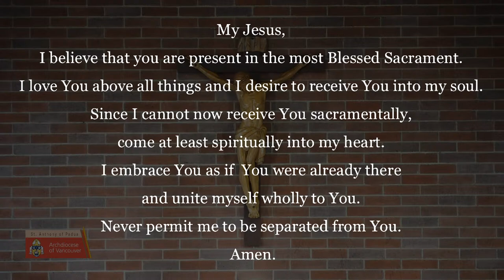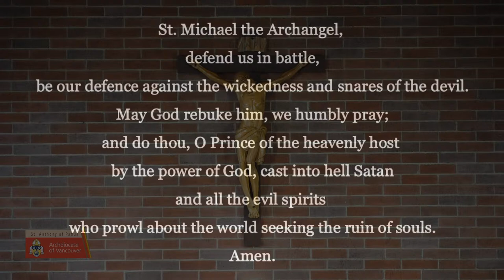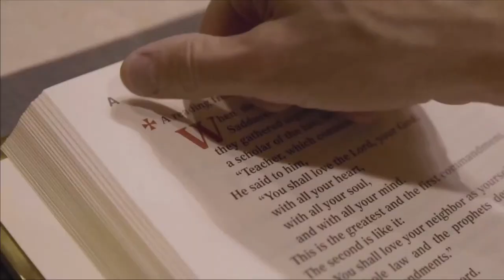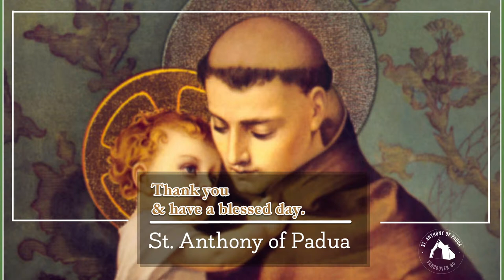The 3rd Sunday of Easter Mass LIVE! 10:00AM Apr 14, 2024 [HD]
Welcome to St. Anthony of Padua's Mass Live! – The 3rd Sunday of Easter

Thank-you for joining us. Please join us in praying this Mass with the text provided on the screen.

FAIR USE NOTICE Due to the social nature of this site, this channel may make use of copyrighted material the use of which has not always been specifically authorized by the copyright owner. In accordance with Title 17 U.S.C. Section 107, the material on this channel is offered publicly and without profit, to the users of the internet for comment and non-profit educational, informational purposes.